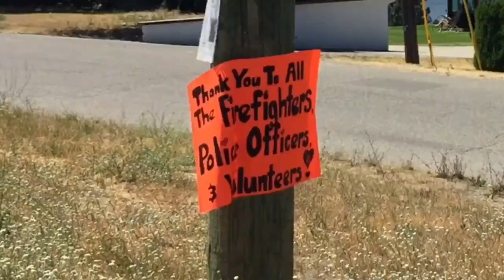Reportage feux de forêt en Colombie-Britannique - 2017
Voyage Canada - USA été 2017